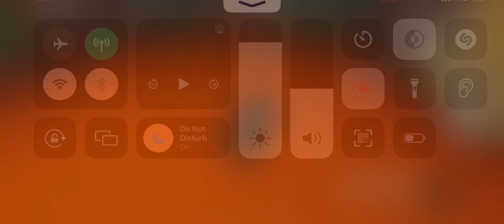Hacking extra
Nice wall-hop at the end there

🌻 With Sunflower by Post Malone audio 🌻